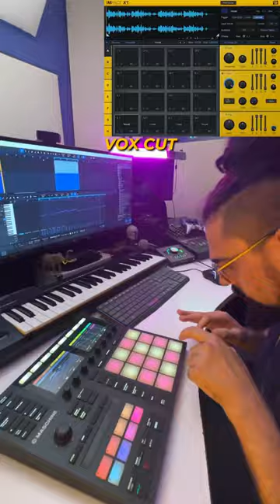Mirac - Rachid Taha Ya Rayah Remix